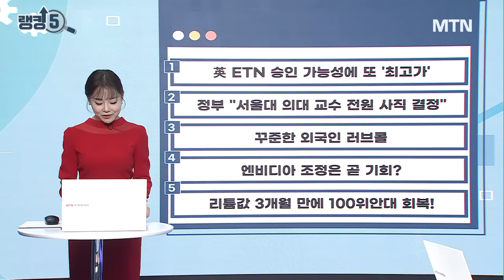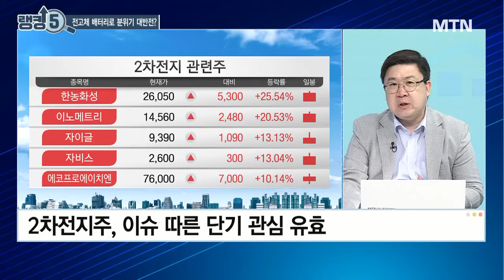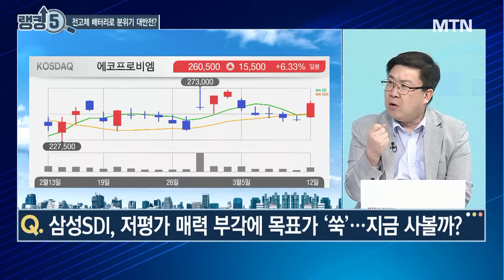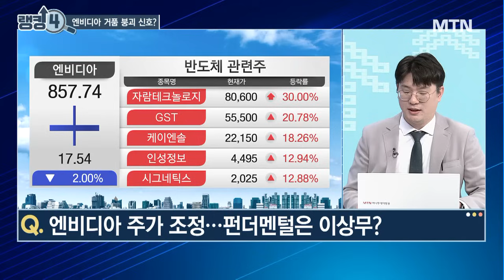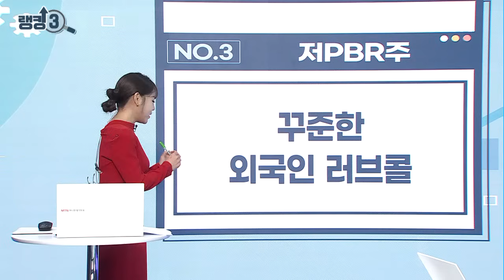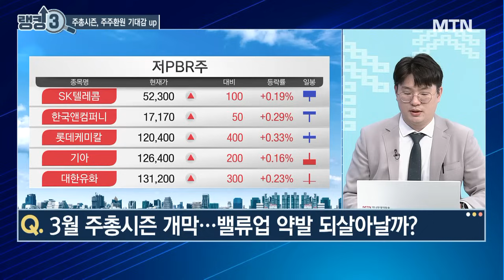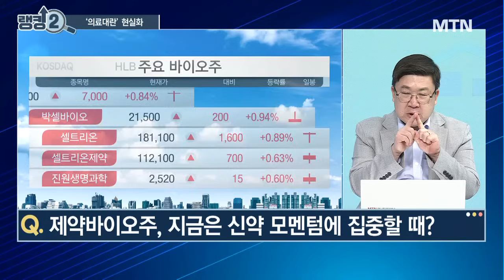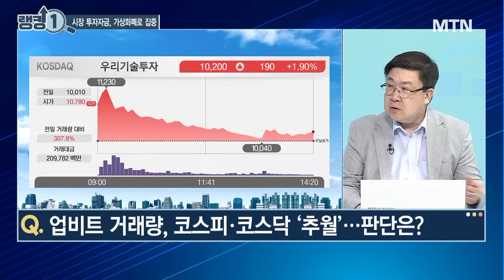[오늘장 랭킹5] 오늘은 CXLㆍ액침냉각이 주인공!반도체 순환매 트레이딩 전략은? / 머니투데이방송 (증시, 증권)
03/12 성공! 마감전략

(출연)김태성 아이에셋 본부장

랭킹 5. "2차전지주"
모건스탠리, 中 CATL 목표주가 상향…2차전지주 시선 달라질까?

지금 AI주 눌림목 공략 vs 메모리 공정‧장비주 볼까?

랭킹 3. "저PBR주"
3월 주총시즌 개막…밸류업 약발 되살아날까?

랭킹 2. "원격의료·바이오주"
원격의료주, 병원 전공의 집단 사직에 ‘들썩’…대응 전략은?

랭킹 1. "가상화폐주"
업비트 거래량, 코스피‧코스닥 ‘추월’…판단은?